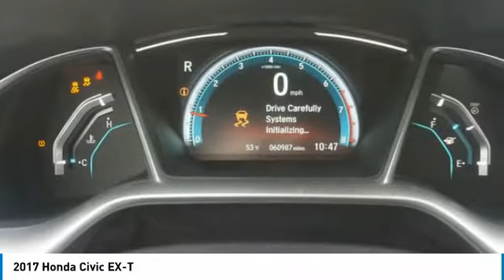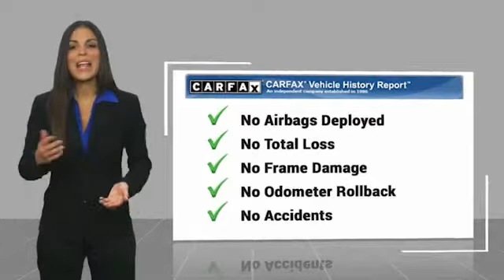2017 Honda Civic Alcoa TN 352694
West Chevrolet
3450 Airport Highway

Looking for the right vehicle? Today could be your lucky day. this 2017 Honda Civic could be yours.